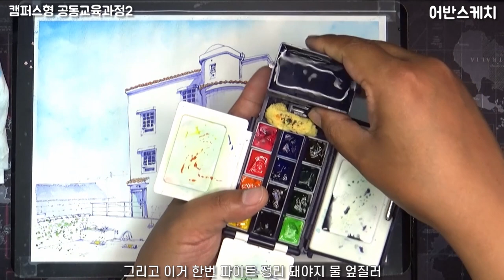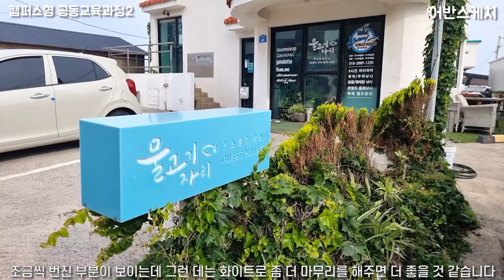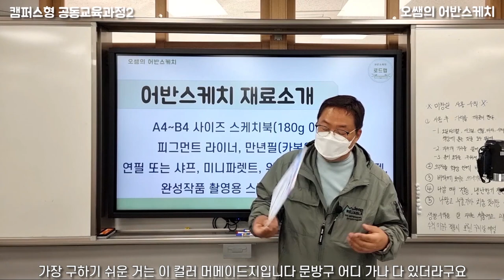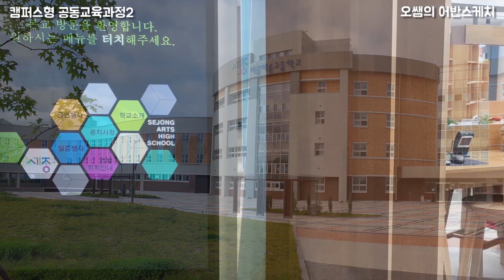캠공어반스케치 - 제주 애월 게스트하우스 시범 (종강수업_자막영상)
제주 애월 고내리 게스트하우스 어반스케치
줌어플을 이용한 쌍방향 온라인수업 라이브시범 영상입니다

문맨 아이드로퍼 데몬만년필
플레티넘 카본잉크
머메이드 A4 178㎡
윈저앤뉴튼 필드박스

■본 제작물에는  YouTube Audio Library에서 제공한 음원 및 에스코어사에서 제공한 S-Core Dream 폰트 및 배달의 민족 무료서체 주아체를 적용하고 있습니다.